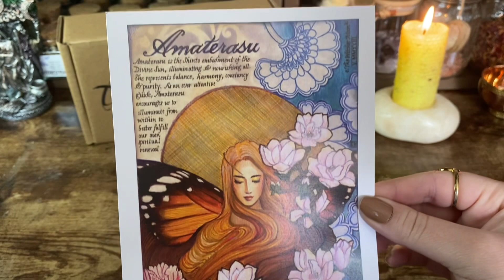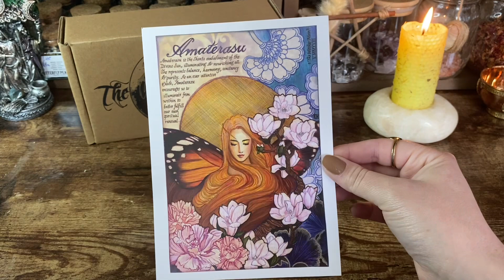•UNBOXING• The Amber Temple • The Witches Bounty May 2023 Box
This months theme for The Witches Bounty box by The Witches moon is The Amber Temple! If you are a fan of crystal pendants, then this is the monthly subscription box for you!

What did you think of the pendant this month? Is it a piece that you would wear?

I am so grateful for all of you who are here💗

✨✨Have a magickal day! ✨✨
💗Stacy

My top is on sale for only $5! RUN!

Up next: The Witches Roots May box, Simply Earth May box

•A few of these links i may earn a small commision if you make a purchase through the link , all of your support is greatly  appreciated! 💗•